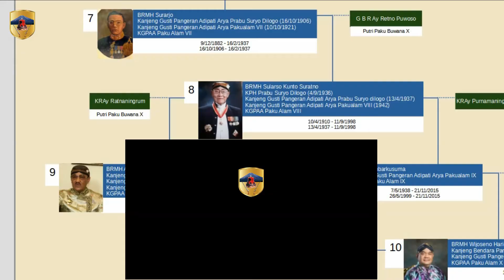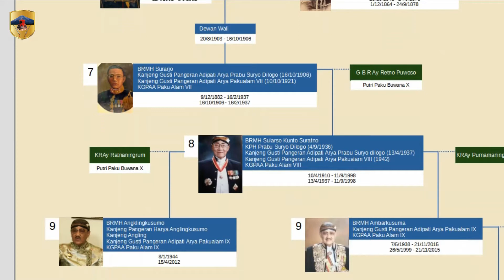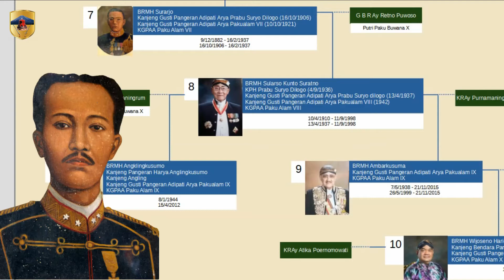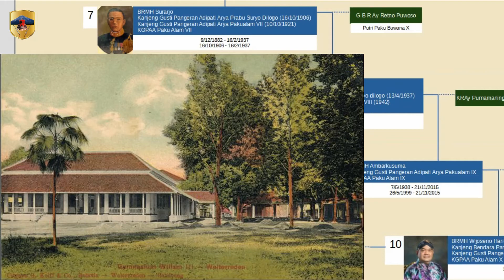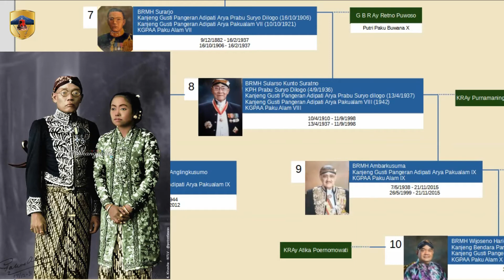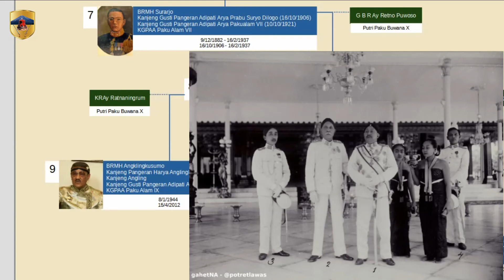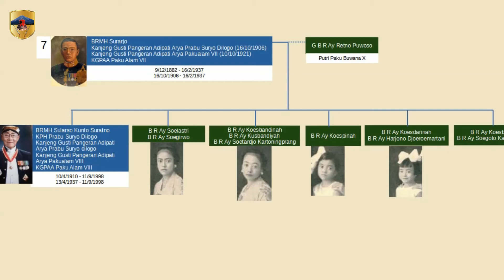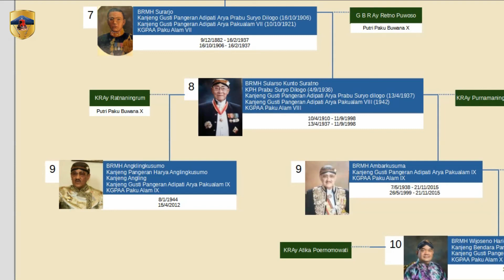Paku alam 7, BRMH Surarjo, Raja dengan visi Pendidikan untuk kesejahteraan yang kuat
Raja VII Kerajaan Paku Alaman Yogyakarta adalah Bendara Raden Mas Harya Surarjo,  putra dari Kanjeng Gusti Pangeran Adipati Arya Paku Alam VII. Bendara Raden Mas Harya Surarjo lahir di Yogyakarta pada tanggal 9 Desember 1882, meninggal 16 Februari 1937. Bendara Raden Mas Harya Surarjo naik tahta dengan Gelar :  Kanjeng Gusti Pangeran Adipati Arya Prabu Suryadilaga. Naik tahta pada tanggal 16 Oktober 1906, tahta berakhir pada tanggal 16 Februari 1937. Kanjeng Gusti Pangeran Adipati Ario Paku Alam VII menjadi raja selama 31 tahun. Pada 10 Oktober 1921, Bendara Raden Mas Harya Surarjo baru diizinkan menggunakan gelar : Kanjeng Gusti Pangeran Adipati Arya Paku Alam VII dan oleh Pemerintah Hindia Belanda diberi pangkat Kolonel tituler.

Video ini adalah video Kesembilan dari seri video yang membahas Kadipaten Praja PakuAlaman Yogyakarta Hadiningrat

00:00 Intro
00:53 Paku Alam VII atau Bendara Raden Mas Harya Surarjo
02:35 Nama nama Paku Alam VII
03:24 Orang Tua Paku Alam VII
04:12 Paku Alam VII haus ilmu pengetahuan
04:50 Paku Alam VII diperlakukan diskriminasi di sekolah
06:19 Paku Alam VII dipindahkan sekolahnya ke Eerste Europeesche Lagere School
07:20 Tragedi sebelum Paku Alam VII naik tahta
08:29 Paku Alam VII pendidikan dan nasionalisme
10:12 Suksesi Paku alam VII
12:24 Dewan Perwalian Paku Alaman
14:04 Surarjo diangkat menjadi Paku Alam VII
15:44 Paku Alam VII sang Pembaharu
16:29 Paku Alam VII adalah raja yang memahami Perubahan jaman
17:22 Pendirian sekolah di Adikarto
17:50 Paku Alam VII, pendidikan dan nasionalisme
19:19 Paku alam VII seorang moderat dan pembaharu pemerintahan
20:07 Paku Alam VII menerbitkan Rijksblad (semacam lembaran Negara)
21:26 Paku Alam VII dan Legiun Paku Alaman
22:09 Peninggalan Paku Alam VII
23:03 Istri Paku alam VII
23:49 anak  Paku alam VII dari Permaisuri
26:47 anak  Paku alam VII dari Selir
27:10 Paku alam VII meninggal Dunia
27:55 Penutup

Bendoro Raden Mas Harya Surarjo, BRMH Surarjo